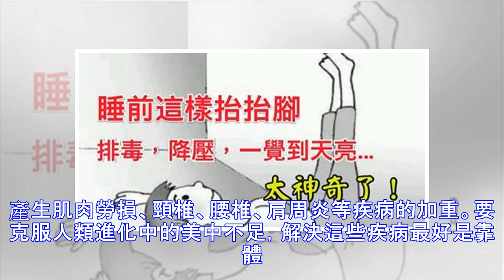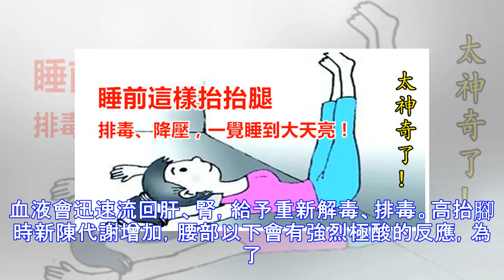睡前這樣抬抬腳，排毒，降壓，一覺到天亮……太神奇了！